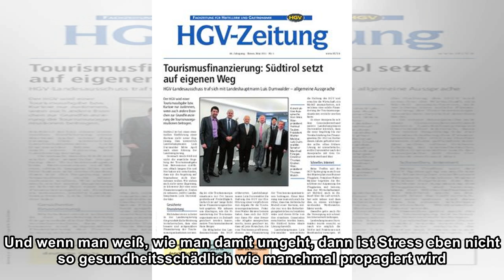„Frauen sind stressresistenter“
false Frau Ehlert, die Regale von Buchhandlungen sind voll mit Ratgebern, die uns erklären, wie wir Stress reduzieren sollen, um gesund zu bleiben. Sie sagen jetzt: Stress ist in Wirklichkeit gar nich...